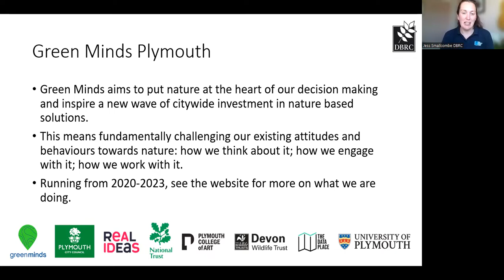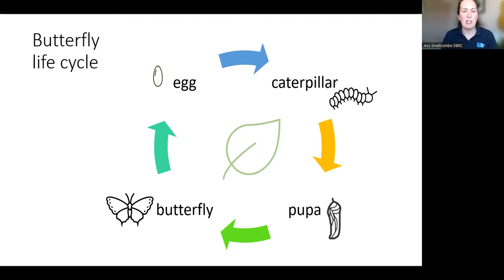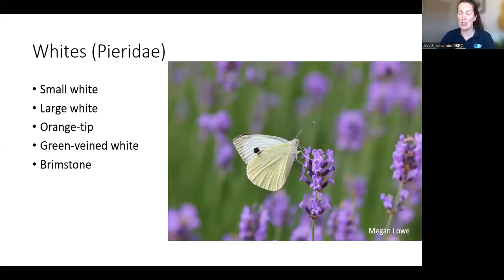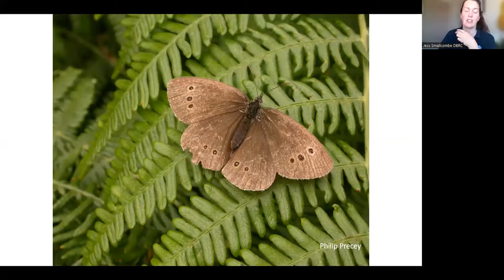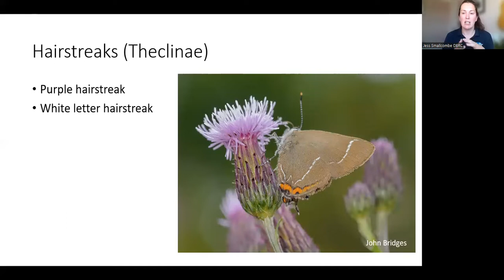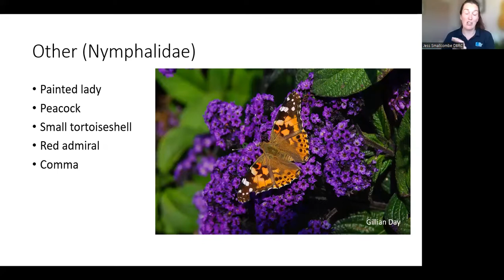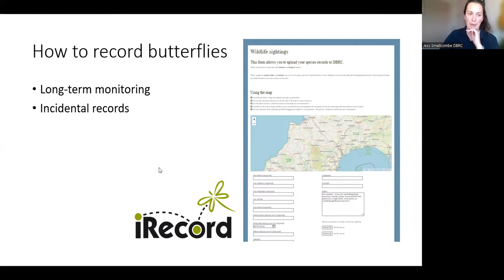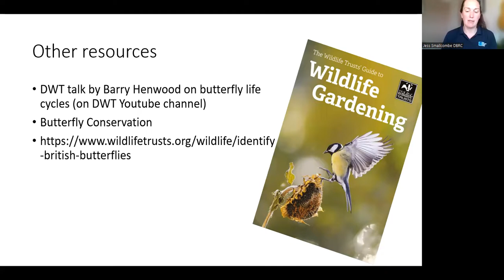Webinar: Butterflies in Plymouth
What could be a more summery sight than that of butterflies flitting over the fields and hedgerows? And even through our cities! Join Jess Smallcombe from Devon Biodiversity Records Centre to learn which species you’re likely to see in Plymouth and how to identify them. What do butterflies need to prosper? We’ll give you tips on how you can help.

(Credit thumbnail image: Ian Teague)